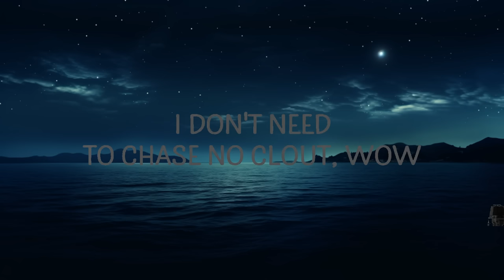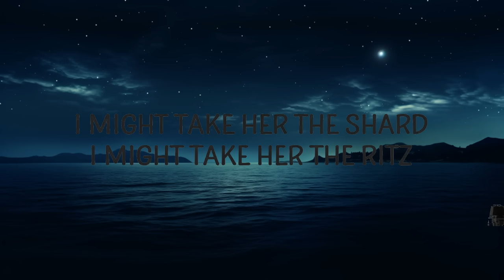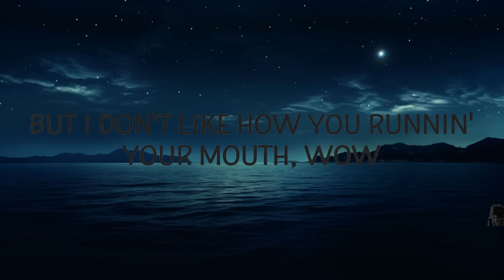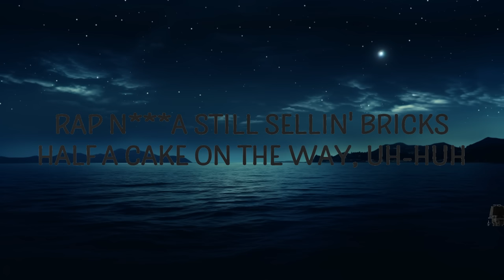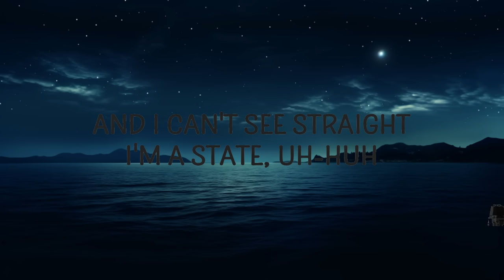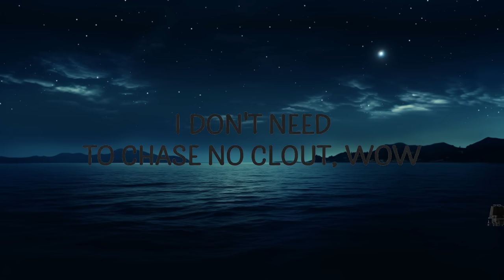Cassö - Prada (Lyrics) ft. RAYE, D-Block Europe | lyrics Zee Music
Cassö - Prada (Lyrics) ft. RAYE, D-Block Europe
22 I'm in Paris baby

[Pre-Chorus: RAYE]
22, I'm in Paris, baby

[Chorus: RAYE]
Baby, baby

prada lyrics,prada casso,prada,prada song,prada raye,
casso prada lyrics,casso prada,prada casso edit,
prada cass edit,casso raye prada,

[Pre-Chorus: RAYE]
22, I'm in Paris, baby

[Chorus: RAYE]
Baby, baby

Lyric video for Prada by Casso on Cakes & Eclairs lyrics channel.